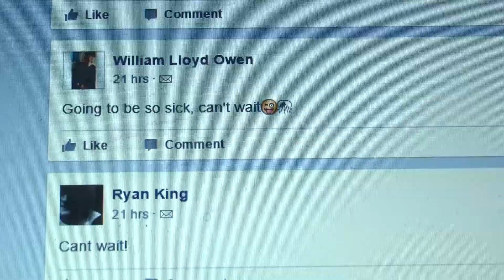TORN - Short Film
Written By - Lacey Tranter
Directed By - Hannah Auld
Produced By - Jack Davies

Edited By - Jack Davies